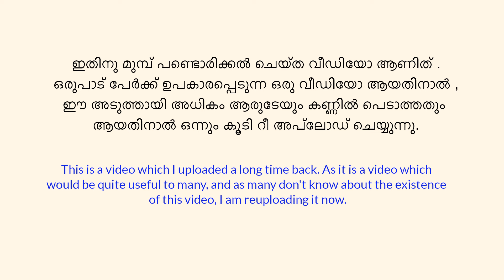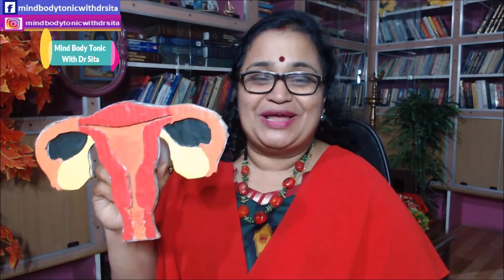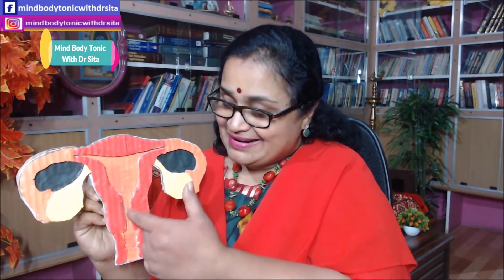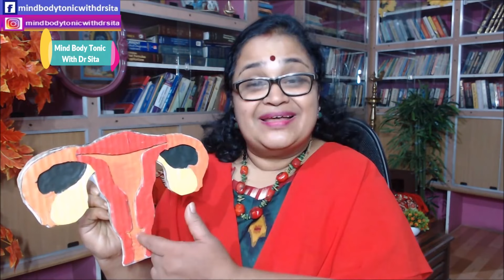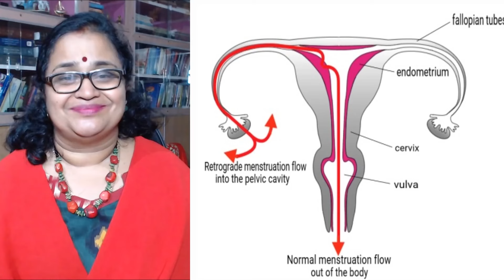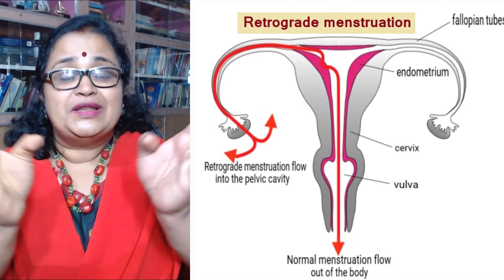Endometriosis -1 | What Is Endometriosis ? How Does It Develop ? എന്താണ്? എങ്ങനെ വളര്‍ന്നു വരുന്നു?